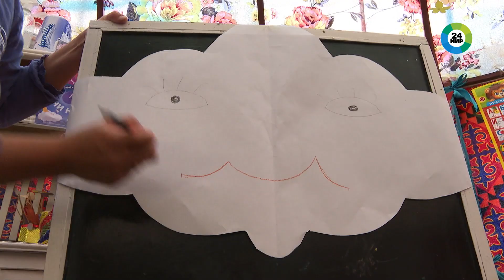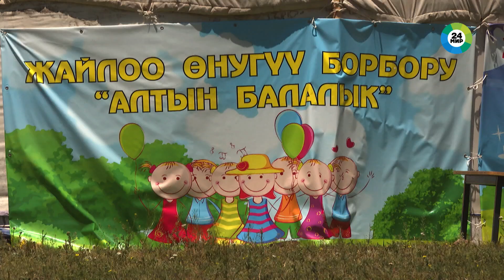Кымбат Казакпаева: В детском саду ребенок должен себя найти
Кымбат Казакпаева – воспитательница и директор детского сада, расположенного на высоте 2800 метров в Иссык-Кульской области Кыргызстана. Ее мама тоже работала в детском саду, поэтому Кымбат признается, что знала о профессии не понаслышке.